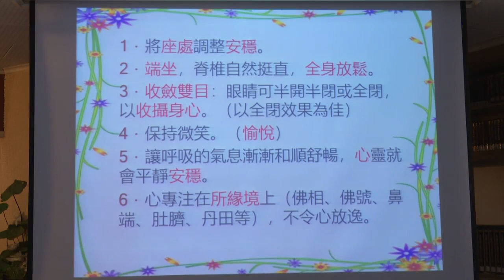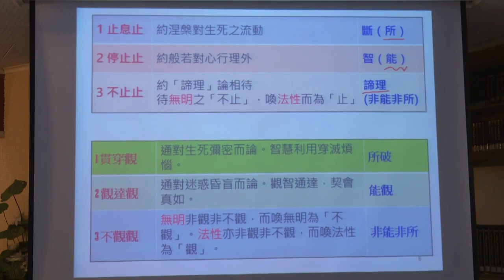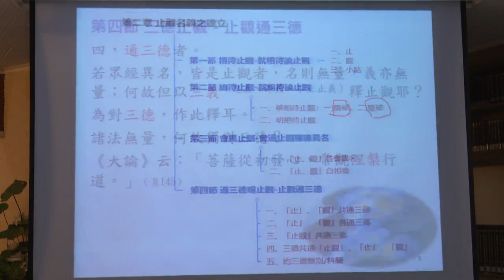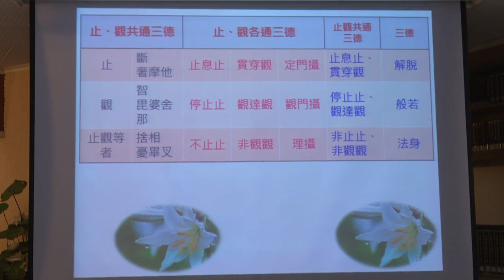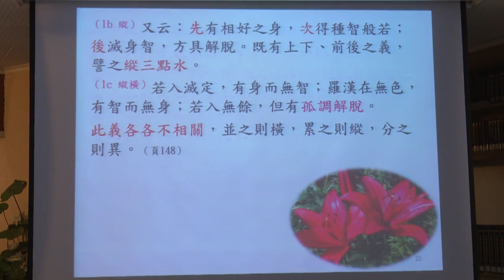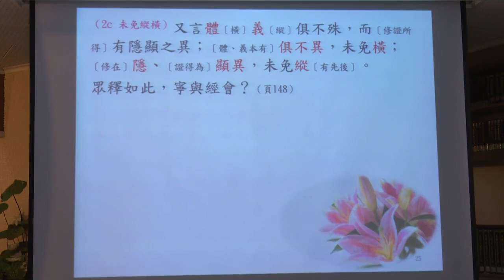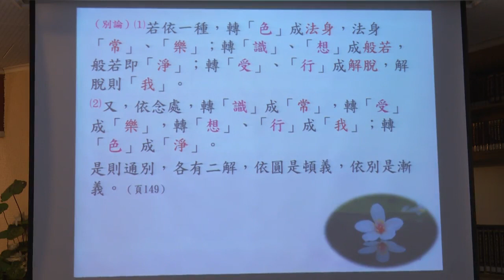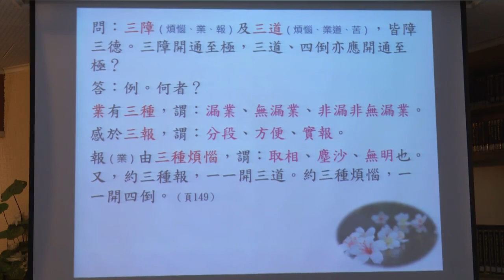摩訶止觀--第017集/宏育法師主講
摩訶止觀 (已圓滿-共50集)
第四屆/假日佛學院/天台宗/
主講者：宏育法師
啟講日期：2021年01月03日
演講地點：本會三樓講堂